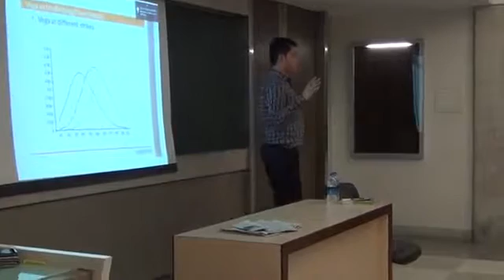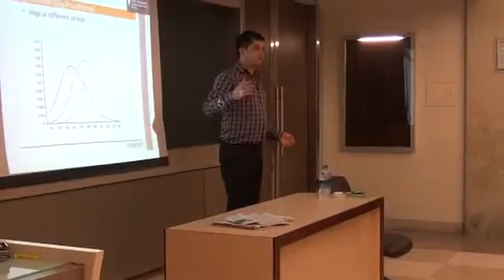Options Greeks - Vega increases or decreases with respect to the time to expiry?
_ - A short brief introduction to a Options Greeks measure called as Vega give by Mr. Rajib Ranjan Borah.